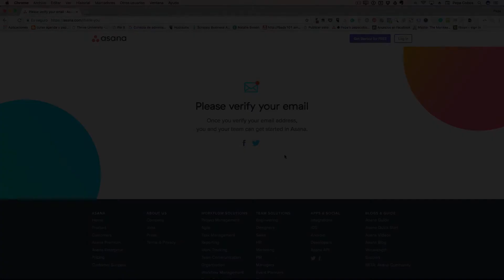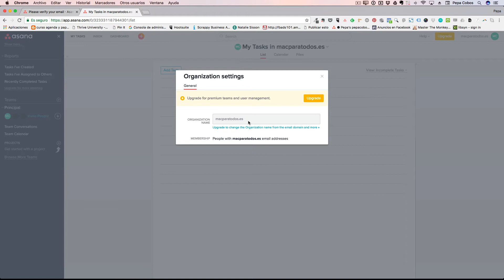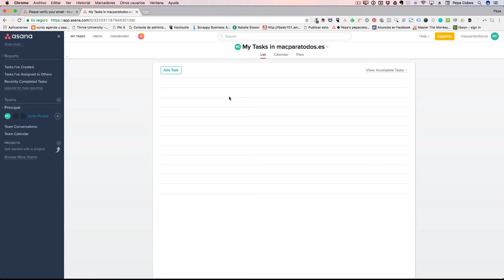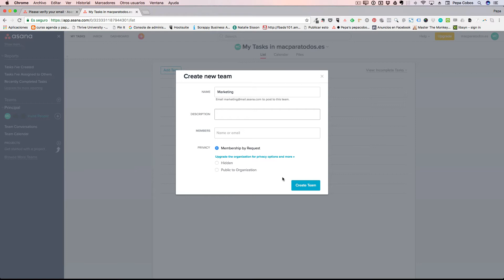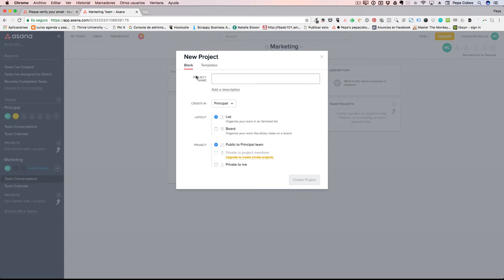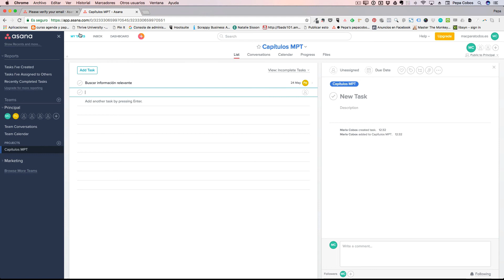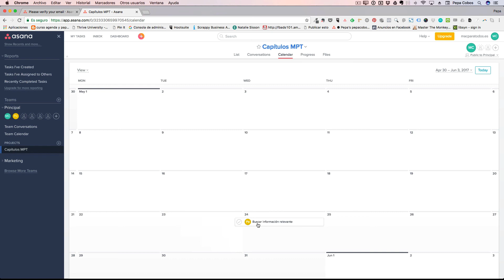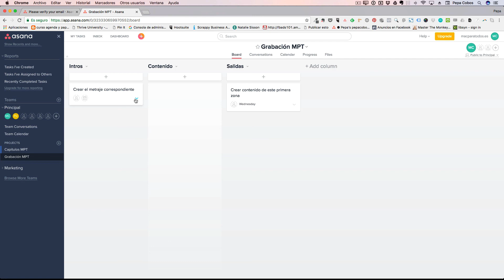210.- Asana (I)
Ya se que hay gente a la que no le gusta usar programas que no sean específicos para Mac. Hay muchas ocasiones en las que a mí me pasa lo mismo y prefiero no tener que lidiar con una interfaz web lenta y "fea".

No es el caso de Asana, un gestor de proyectos que tiene todas las cualidades que puedes buscar en un software de este tipo. Es intuitivo, gratuito, permite colaborar con tantas personas como necesites en cada tarea y se integra con otras aplicaciones de uso frecuente como Google Drive, Dropbox y más.

Lo uso sin parar y a través de él gestiono tanto la parte laboral como la personal del día a día. El único pero reseñable sería que no está traducido al español pero todo llegará.

Te animo a ver el vídeo de hoy y comprobar por ti mismo lo que Asana es capaz de hacer.

Por cierto, he vuelto a cambiar el intro del vídeo, ¿qué te parece?.